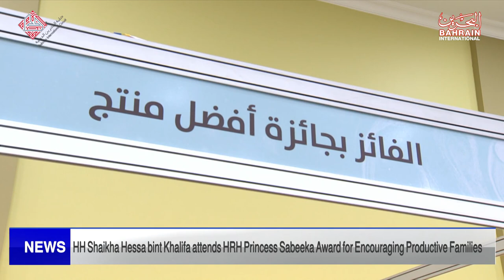BAHRAIN NEWS CENTER : ENGLISH NEWS 02-03-2023